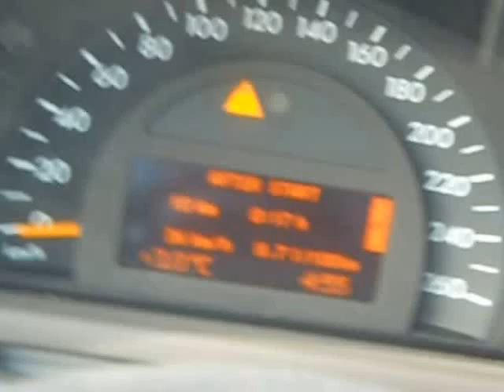C270 CDI Acceleration